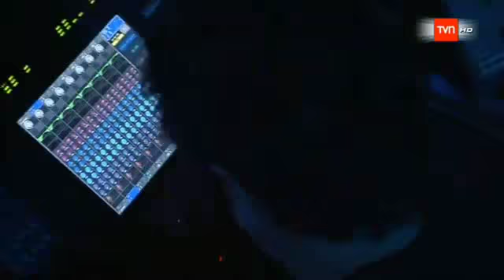FACTOR X CHILE - HECTOR NUÑEZ - VARIOS EXITOS EN UN VIDEO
HECTOR NUÑEZ CANTA SUS MEJORES EXITOS AQUI TODOS EN UN VIDEO